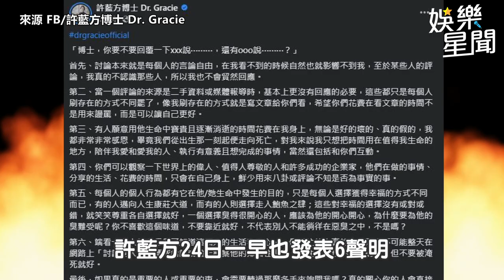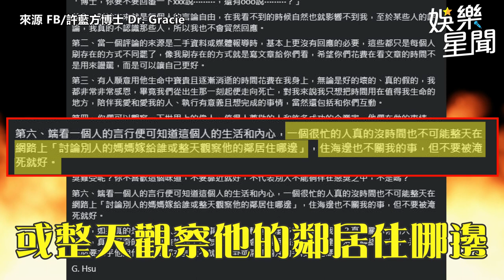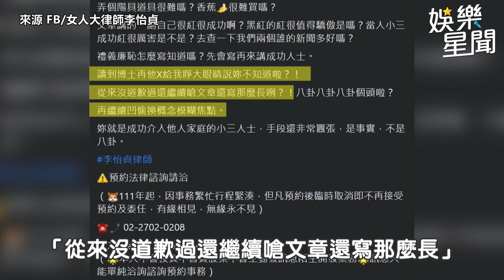律師轟許藍方形塑白蓮花！斥「手段囂張的小三」：元配告到底剛好而已｜三立娛樂星聞